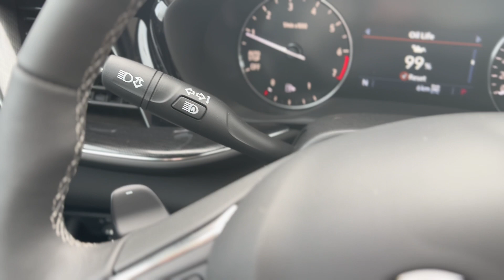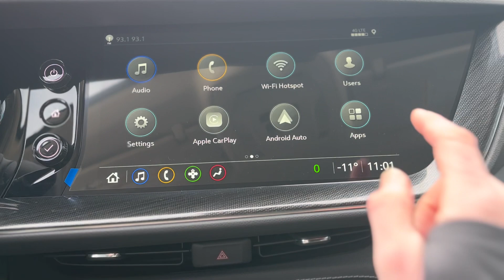2023 BUICK ENVISION PREFERRED ALL-WHEEL DRIVE 231095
Heated Seats, Android Auto, Apple CarPlay, Power Liftgate, Heated Steering Wheel, Lane Keep Assist, Lane Departure Warning, Forward Collision Warning, Front Pedestrian Braking, LED Lights, Climate Control, 4G Wi-Fi, Rear Camera, SiriusXM

This Buick Envision has the space and versatility to get away with anything. Built to inspire confidence, this Envision doesn’t just get you there, it helps you be your best. As boundless as your own imagination, this Envision was designed to inspire you with every drive.

This moonstone grey SUV has an automatic transmission and is powered by a 228HP 2.0L 4 Cylinder Engine.

Our Envision's trim level is Preferred AWD. This Buick Envision is always in touch with convenient features like remote start, IntelliBeam, hands free liftgate with LED logo projection, and QuietTuning. Make confidence your companion with a safety suite that includes blind spot detection, lane keep assist, forward collision alert, following distance indicator, Teen Driver, and a rearview camera.

5.99% financing for 84 months.
Buy this vehicle now for the lowest bi-weekly payment of $308.71 with $0 down for 84 months @ 5.99% APR O.A.C. ( Plus applicable taxes - $559 Price includes documentation, tire stewardship, and OMVIC fees. ). Incentives expire 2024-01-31. See dealer for details.

* While every reasonable effort is made to ensure the accuracy of this information, we are not responsible for any errors or omissions contained on these pages. Please verify any information in question with Tom Smith Chevrolet Ltd. o~o. Read Less